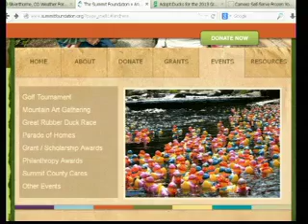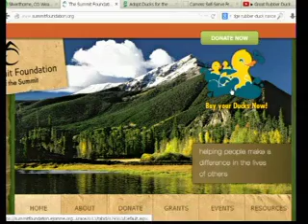Summit Foundation 8 6 13